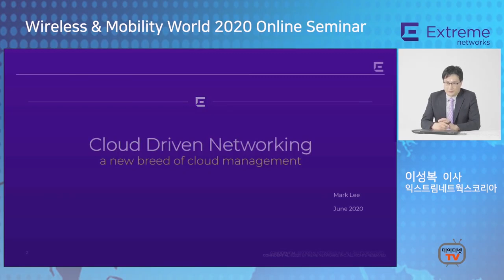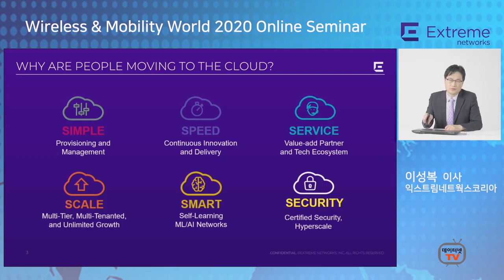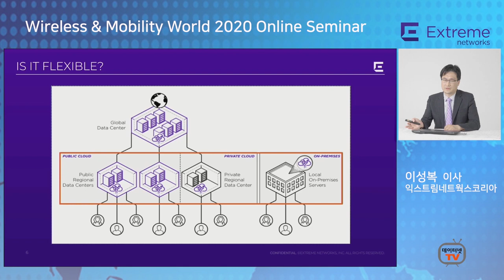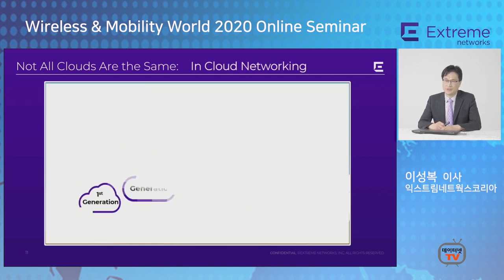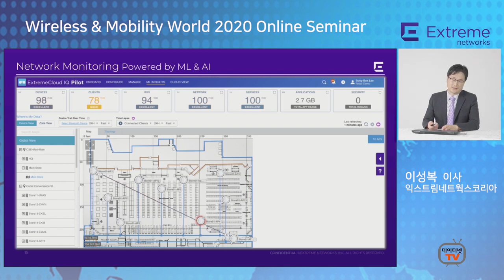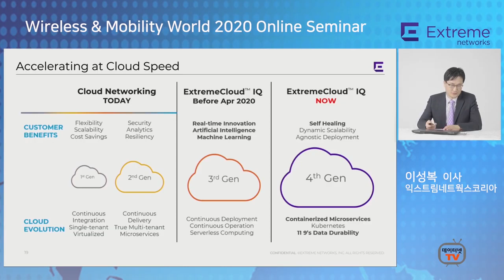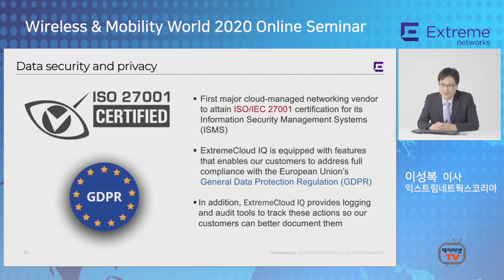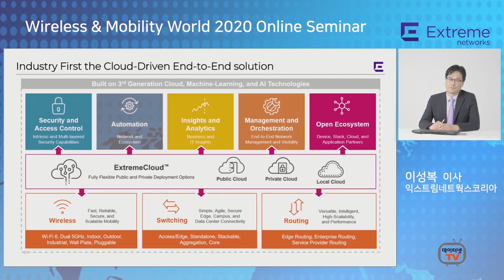세미나 클라우드 네트워킹 Wireless & Mobility World 2020 Online Seminar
익스트림 네트웍스의 이성복 이사가 Wireless & Mobility World 2020 Online Seminar 에서 클라우드 기반 네트워킹, 새로운 방식의 클라우드 관리에 대해 소개합니다.